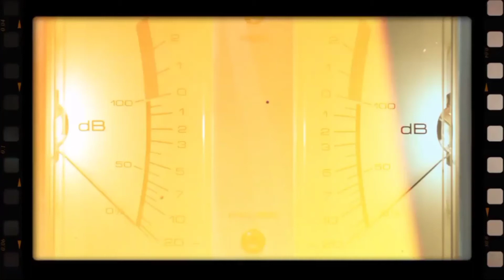Feeding stray doggos in the beach | My 1st vlog | Oslob Cebu Philippines Beach Park (Not aesthetic)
Doggy

Oslob Cebu heritage park. Stray puppy in Oslob Heritage Park

Oslob cebu puppy